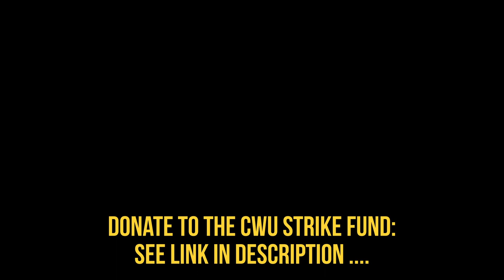Postal workers benefit, Hackney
Benefit for postal workers on strike, organised by Hackney North and Stoke Newington Labour Party. Featuring The Ukelele Ska Collective, Joli Blon Cajun Band, Thomas & Theo and Poetry from the Picket Line.

Some £1,500 was raised; but with Royal Mail determined to destroy a public service that has existed for 500 years, the posties will need all the financial support they can get.